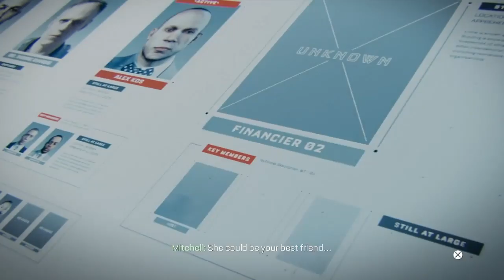Call of Duty Advanced Warfare part 5 | hades is dead yay me